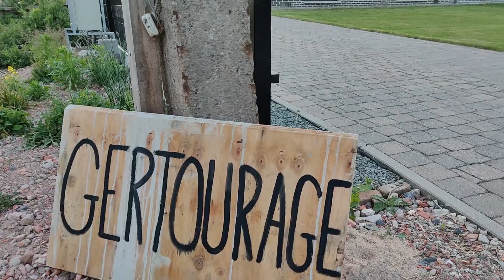DEELNEMEN AAN EEN LIVE PROGRAMMA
Hallo daar!

Verjaardag vieren, meedoen aan een live programma, blokken en 3 onverwachtse dozen opendoen. Allemaal in deze vlog.

Maxi